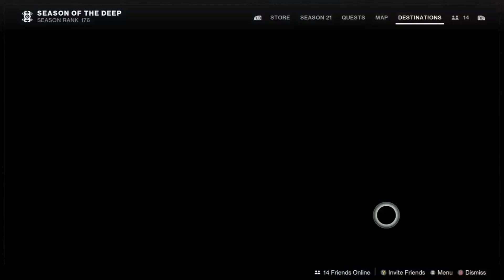Sandwich with bullets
Oh, so you're hungry? Sorry, but my kitchen is closed for the season. Two boys came around and stole all my sandwich fixings out of my kitchen. I think they are going through a growth spurt, or they like sandwiches.
Edited on: Capcut
Music(on Capcut):
- Cooking BGM (Japanese style)
- FUN
- Cute EDM (1033122)
- Almost Over
- Tea time/daily chill BGM (1141187)
- Ending: Lonerism
 (ノ°Д°)ノ